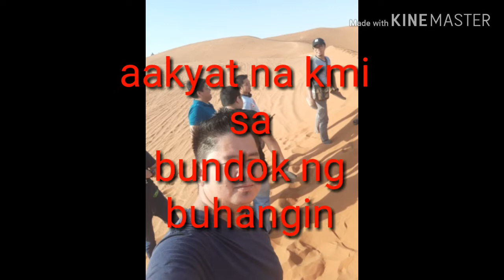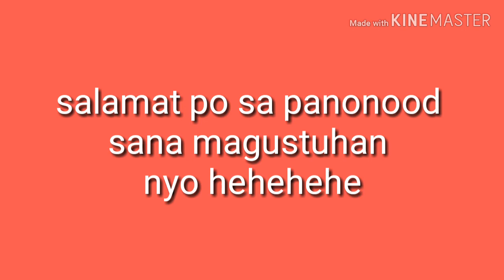RED sand Adventure vlog004#